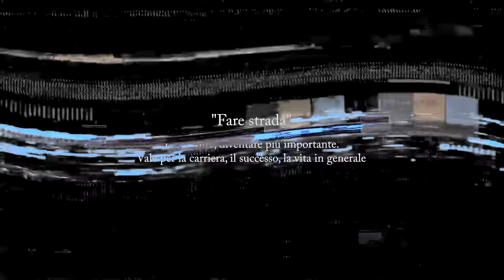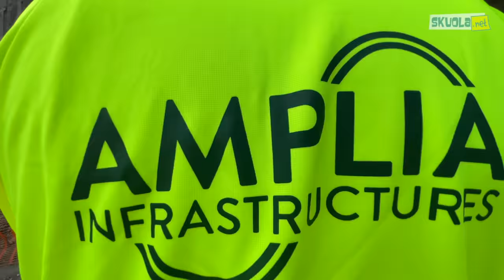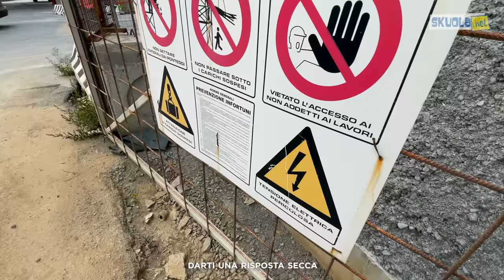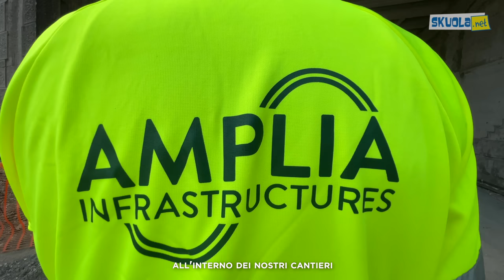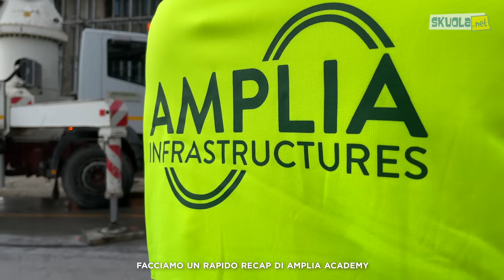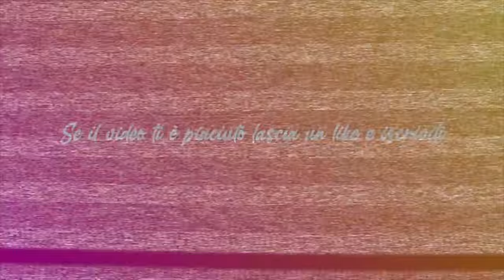Fare strada [Vlog Collaterale] - Nikolais w/ Amplia Academy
Se non hai ancora trovato la tua strada e vuoi essere uno dei protagonisti della mobilità del nostro Paese, allora forse la tua strada è proprio quella di… fare strada. 🛣️

Carpentiere, Jumbista, Planner, Cost Controller, Project Manager… sono tante le figure altamente ricercate e specializzate che contribuiscono allo sviluppo della rete autostradale del Paese e quindi alla crescita dell’Italia. E se fosse questa… la tua strada?